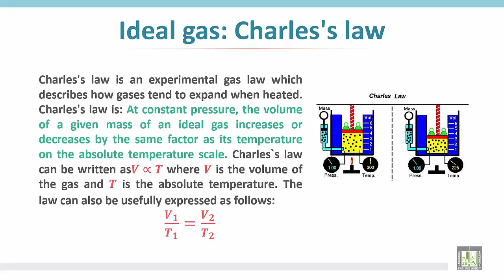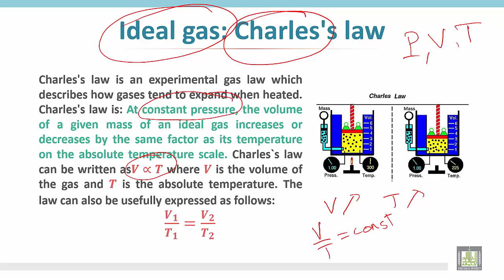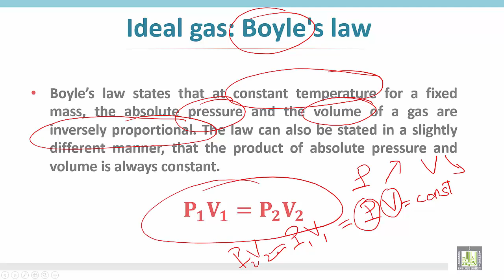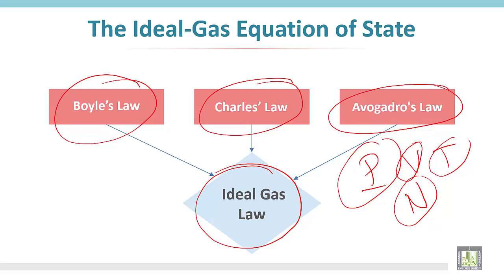Thermodynamics 1 | C3 - L11 | How to have Ideal gas law?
الوحدة الثالثة : How to have Ideal gas law?
Law of Charles
Law of Boyle
Law of Avogadro